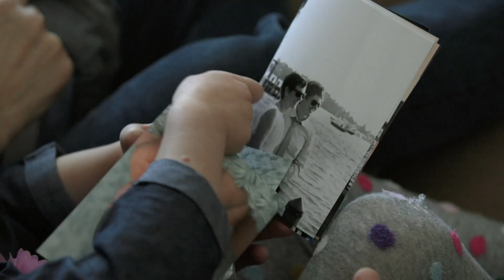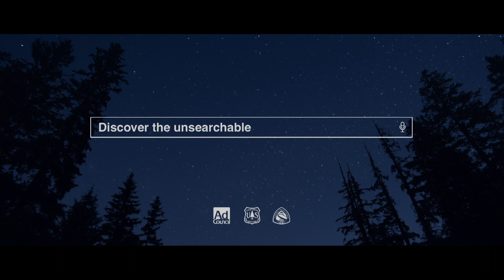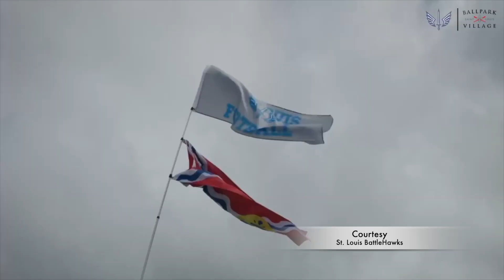Inside Sports Arch Madness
On the next Inside Sports, Todd Blackstock covers an “epic” day in Downtown w/ ARCH Madness at Enterprise Center and the inaugural MLS match at City Park. Melanie Stein checks in from The Dome for the return of the Battlehawks on STL TV. “Experience St. Louis.”